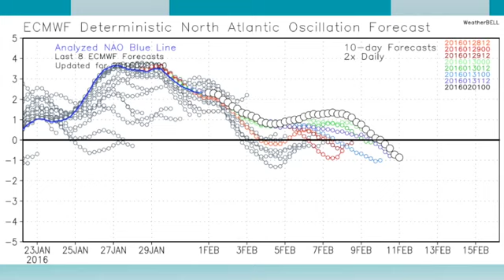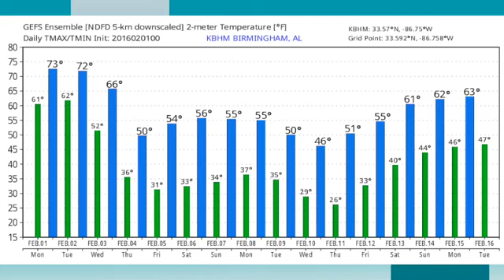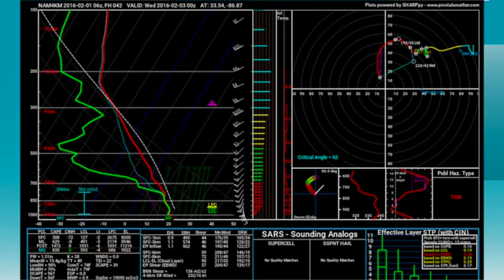February 1, 2016 Weather Xtreme Video Morning Edition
The ABC 33/40 Weather Xtreme video is a detailed weather discussion for Alabama and the Southeast U.S. which goes beyond the normal stuff you see on TV!